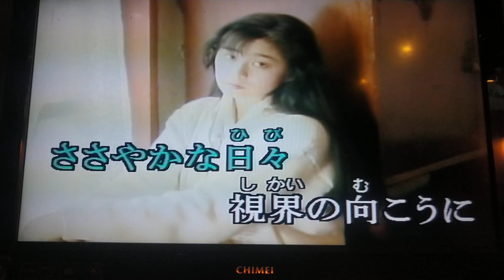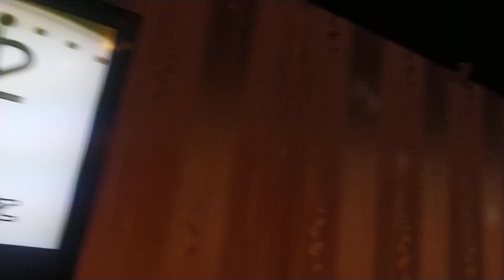劉先生翻唱 砂の祈り 唄 我那霸美奈 {朱攝影} [富士櫻卡拉OK]環境幽靜歌聲會友。